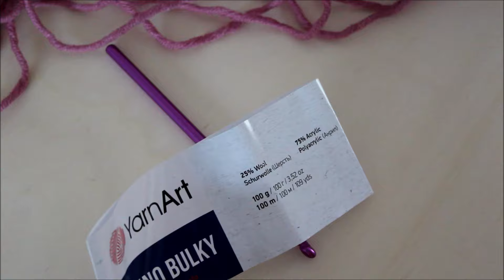Opaska na szydełku, najprostszy wzór; easy headband crochet tutorial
English subtitles!
UWAGA, DZIAŁ PASMANTERYJNY SKLEPU ZROBILAMSOBIE.PL ZAKOŃCZYŁ DZIAŁALNOŚĆ. Obecnie sprzedawane są tam tylko e-produkty.

Cześć! W dzisiejszym filmie pokażę Ci jak zrobić najprostszą opaskę na szydełku, idealną dla osób, które dopiero zaczynają swoją przygodę z szydełkowaniem. To prosty i szybki projekt, który możesz wykonać w jeden wieczór. Użyłam miękkiej włóczki YarnArt Merino Bulky, więc opaska będzie nie tylko ciepła, ale też przyjemna w noszeniu. Co najlepsze – zużyjesz mniej niż jeden motek włóczki!
Co znajdziesz w tutorialu:

    Jak zacząć szydełkować opaskę – krok po kroku dla początkujących.
    Jak dobrać odpowiednie szydełko i włóczkę.
    Jak zrobić najprostszy wzór na szydełku, który idealnie nadaje się na opaskę.
    Porady dotyczące wykończenia projektu.

To idealny projekt na start, jeśli dopiero uczysz się, jak robić na szydełku. Opaska jest nie tylko praktyczna, ale także modna i świetna na prezent!
Wykorzystane materiały:

    Włóczka: YarnArt Merino Bulky (niecały jeden motek)
    Szydełko: 6mm

Szukasz łatwego tutorialu na szydełku? Zacznij od tej opaski! To doskonały sposób na naukę podstaw szydełkowania – idealny dla początkujących.